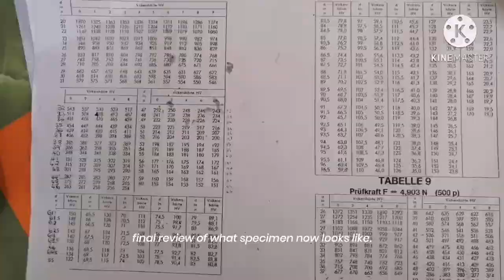i filmed a 60 SECOND metallography lab | physical metallurgy, microstructures, carbon steel | UZ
60 sec cinematic take on a metallography lab practical my class had to do for a write up assignment.

i had fun filming this.

pause to read annotations because fast paced edit :)

Time stamps-

00:00 Enter Metallography Lab
00:10 Prepare Metal Specimen
00:40 Analysing Microstructures
00:47 Performing Hardness Test

hi there beautiful person reading this!!

*FULLY SUPERVISED LAB WORK.

Detailed Narration-

Aim - To Investigate An Unknown Metal By Analyses Of Physical Properties Through Microstructures.

i) Cut small metal specimen.

ii) Melt onto raisin (7 minutes heating & 8 minutes cooling).

iii) Grind sample surface on grinding sheets
(sheet sizes 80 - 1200 for steel).

Ensure surface has no change in physical effects.

iv) Polish specimen surface using fine collegial silica cloth until perfect mirror reflection.

v) Then alcohol the surface to prevent oxidation/corrosion of sample surface.

vi) Etch using an acid to corrode certain sections.*

vii) Using electron or optical microscope, view metal specimen surface and analyse the micro grains now visible.

Determine the type of metal by comparison with other known Microstructures.

viii) Perform Hardness Test and determine specimen hardness (Vickers-Hardness Tables).